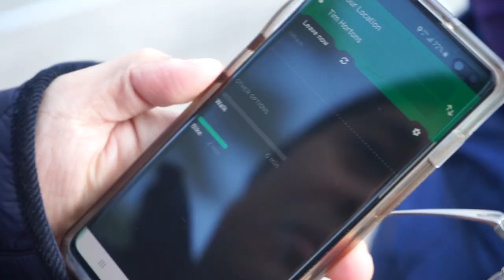BarkadaSery2: Koji's Halifax Bus Experience | Paano ba sumakay ng Bus dito sa Halifax?